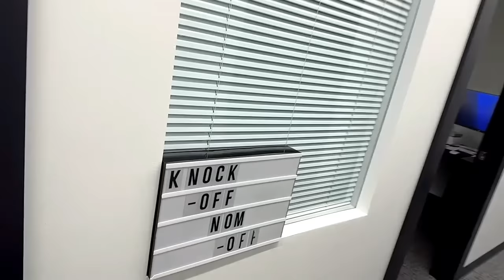Martini! || LoadingReadyLIVE Ep97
In this month's LoadingReadyLIVE we check out license plates, chocolate bars, and make drinks! Also Gibb returns to answer some toots!

0:00 Cold Open
1:55 Flythrough
2:52 This or That
26:48 Highlights
42:35 The Final Martini
57:07 Gibb Answers Your Toots
1:06:52 Knock-Off Nom-Off
1:33:12 Stinger